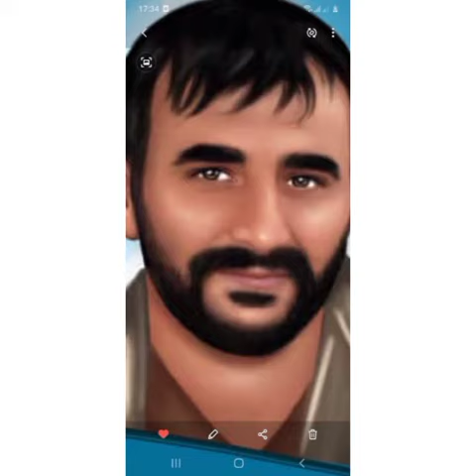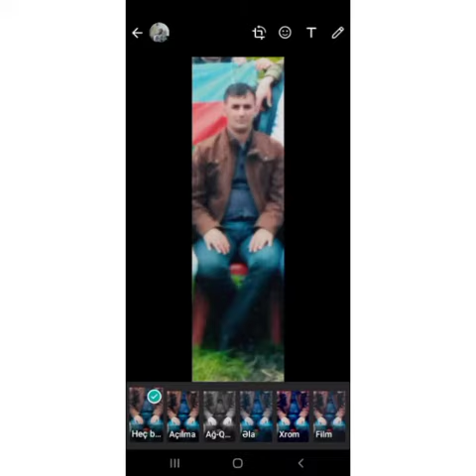ŞƏHİD NƏSİROV İLYAS